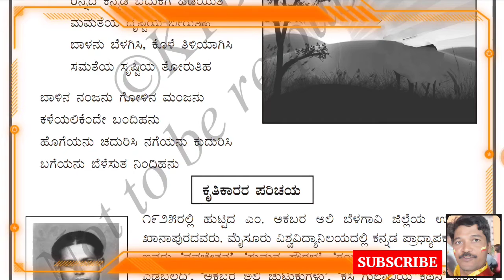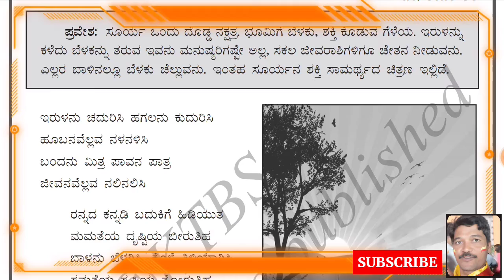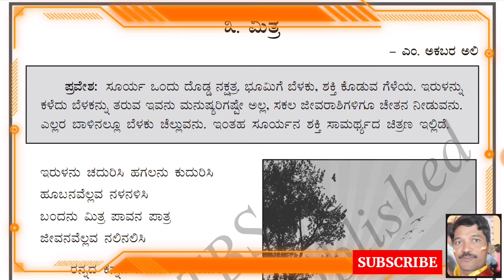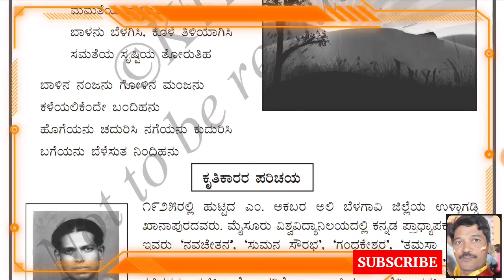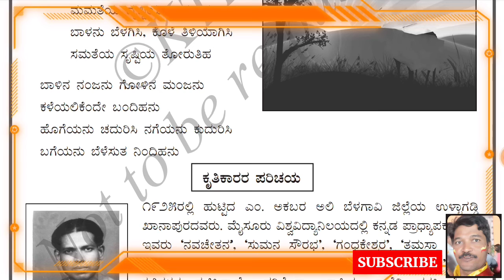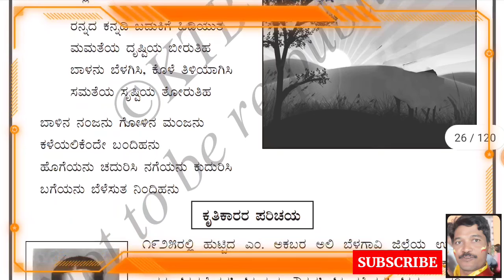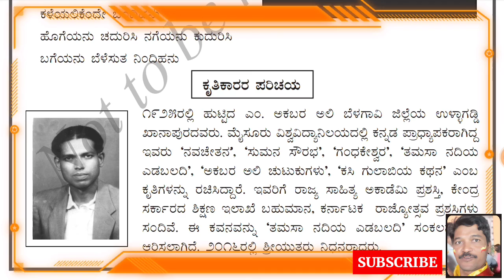Class 9th 3rd language Kannada lesson 3 Mitra